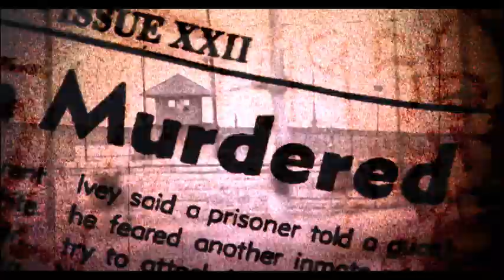FURNACE (Teaser)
Name: Furnace
Category: Teaser
Year of production: 2006
Producer: Melee Entertainment
Function: Director, Editor
Format: HDCAM